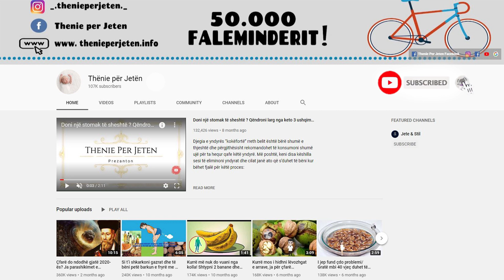Nese punoni në kompjuter menjehere duhet te merni kete vitamine, ja arsyeja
Duke u fokusuar në ekranin e kompjuterit, sytë gjithmonë reagojnë ndaj pikave të ndritshme dhe të errëta. Ndaj ata që punojnë në kompjuter kanë nevojë për vitaminë A. Njerëzit të cilët duhet ta zvogëlojnë marrjen e yndyrave dhe kolesterolit, mund të hanë ushqim në të cilin ka më shumë beta-karotene. Ato janë të pranishme në shumicën e perimeve, pastaj në pemët siç janë kumbullat e thata, pjepri, pjeshka dhe mango.

By focusing on the computer screen, the eyes always react to bright and dark spots. So those who work at the computer need vitamin A. People who need to reduce their intake of fats and cholesterol, can eat food that has more beta-carotene. They are present in most vegetables, then in fruits such as prunes, melons, peaches and mangoes.